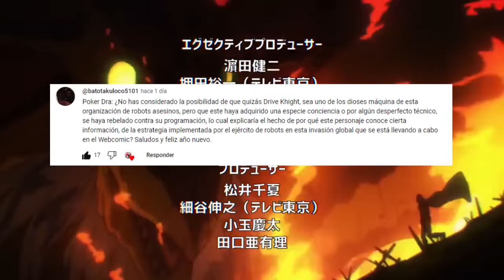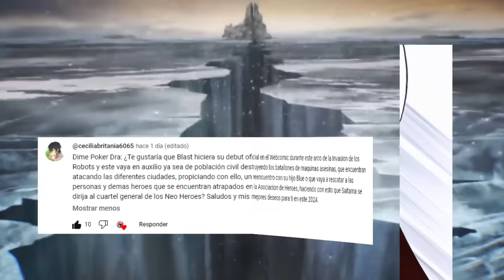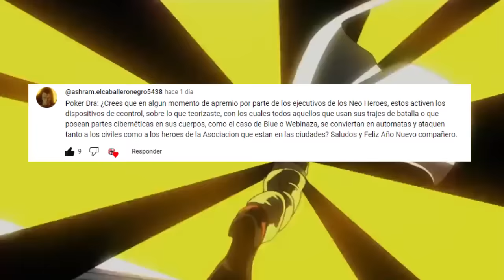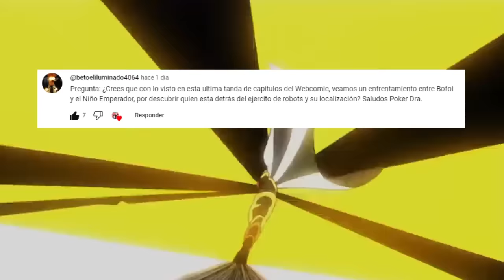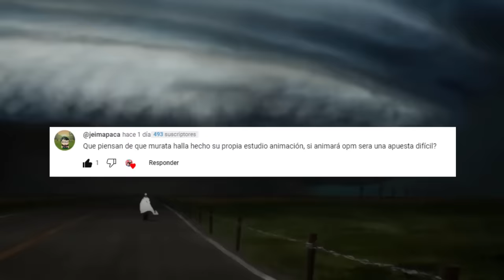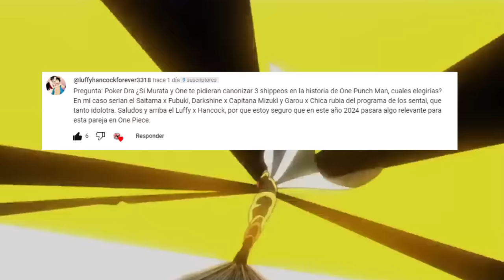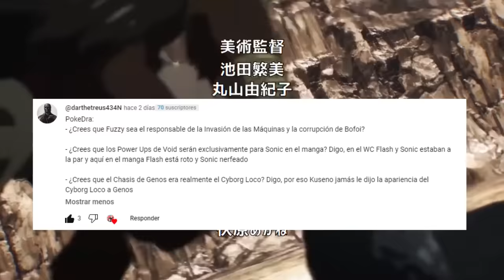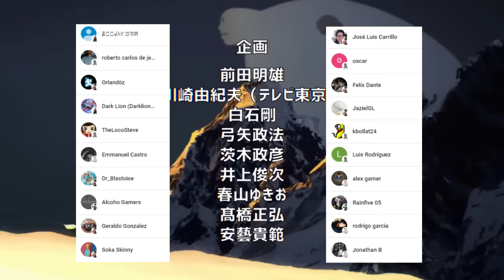BLAST Detendrá la INVASIÓN de ROBOTS ???🌌😱 DRIVE KNIGHT es un DIOS Maquina ??? One Punch Man PYR 1